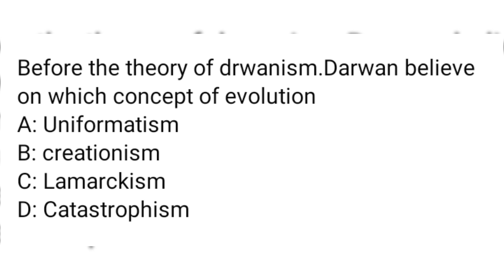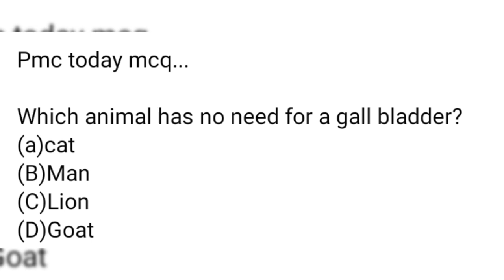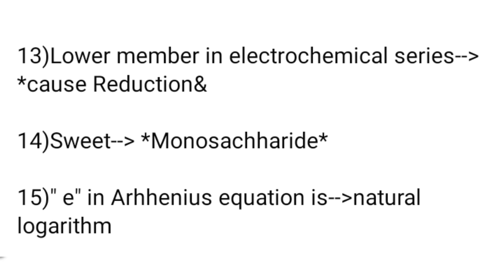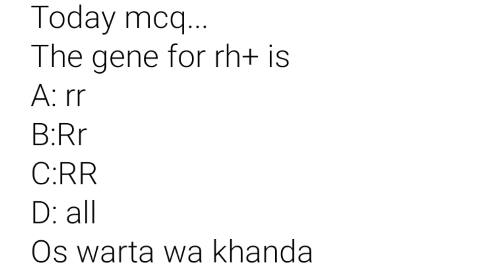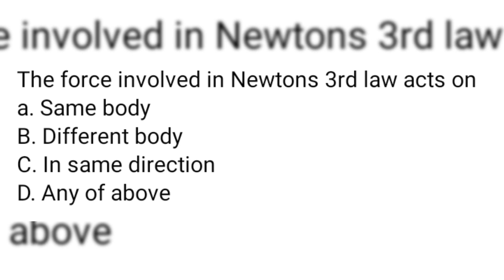8 September national mdcat test questions.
Follow this link to join our Facebook page.